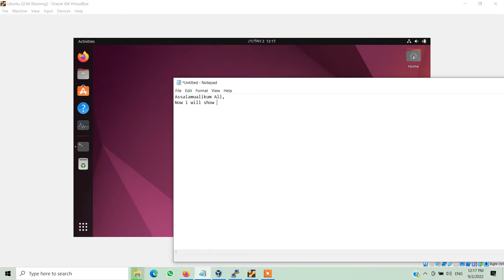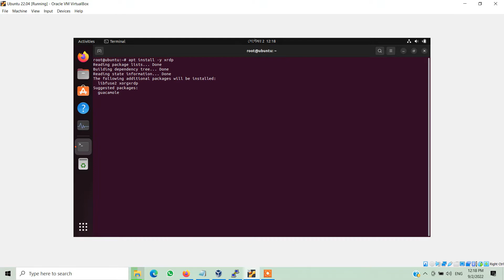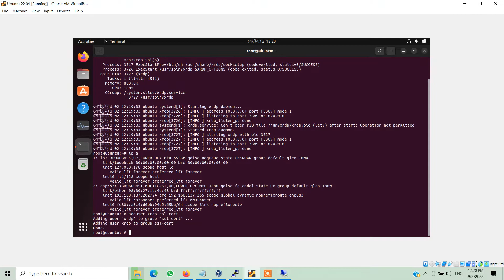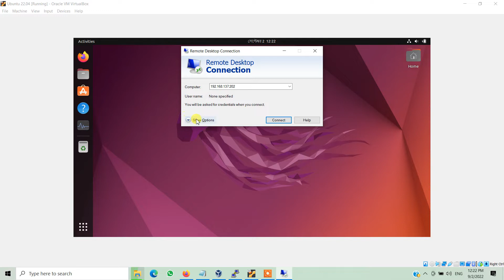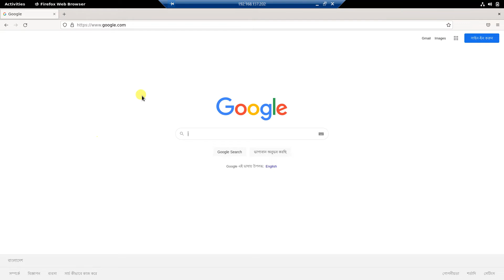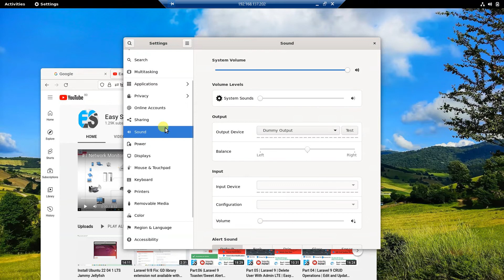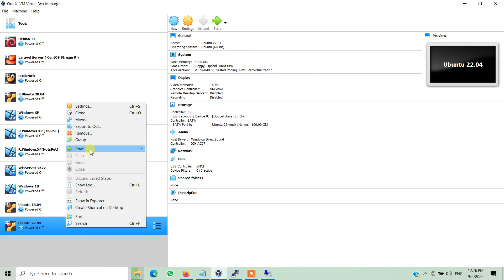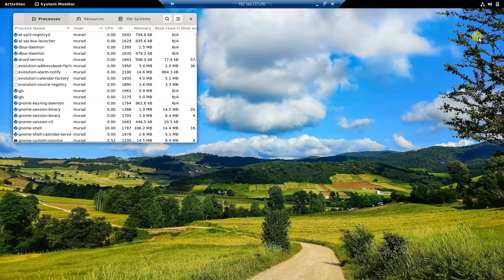Install and Configure Remote (xRDP) Desktop on Ubuntu 22.04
we can manage our Ubuntu Desktop/Server Remotely. Firewall configuration,Package Installation.